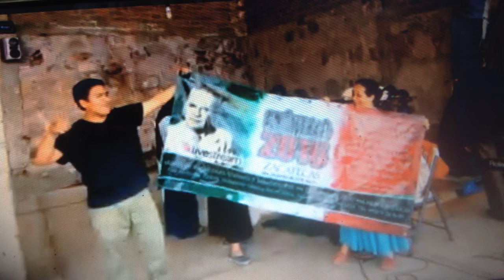SOLDADOS COMANDOS DE LAS FUERZAS ESPECIALES EN EL CAMPO DE BATALLA